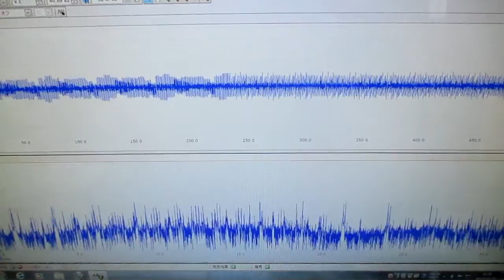メガヘルツの超音波発振制御プローブ ultrasonic-labo